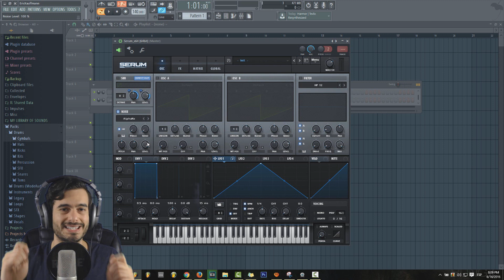XFER SERUM - Cómo usarlo desde 0 - Capítulo 6 - "Módulo de Ruido"